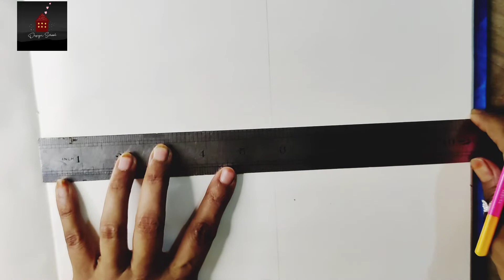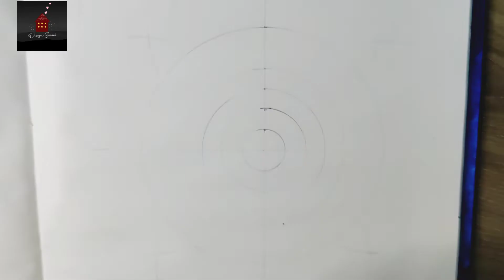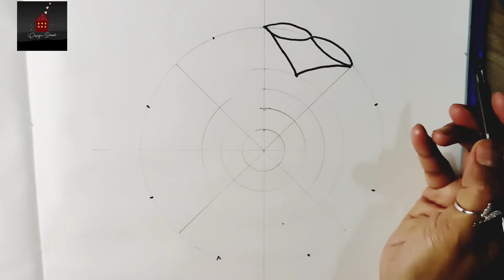How to do a mandala art. আলপনা তৈরির সহজ উপায়।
How to do a mandala art.

How to use a circle for design. আলপনা তৈরির সহজ উপায়।
Traditional design for decoration floor or wall.
Things needed
pen
pencil
color
scale
compass